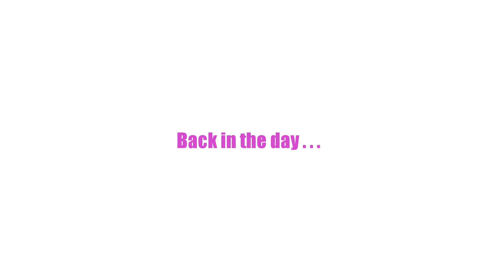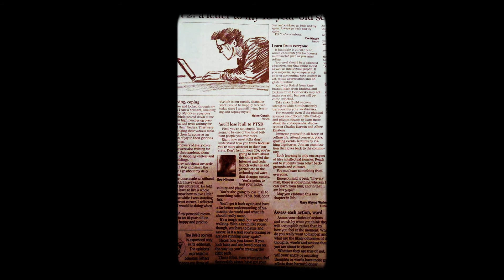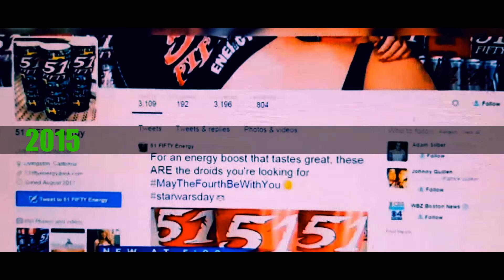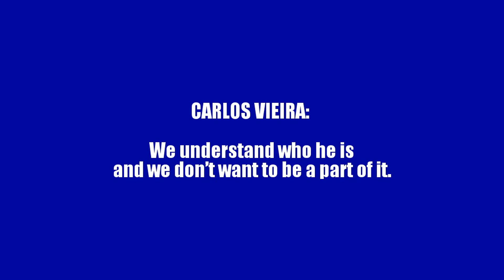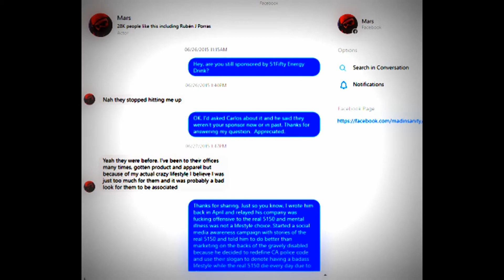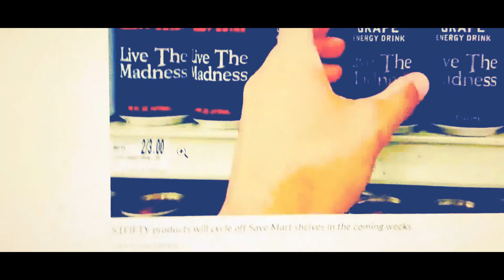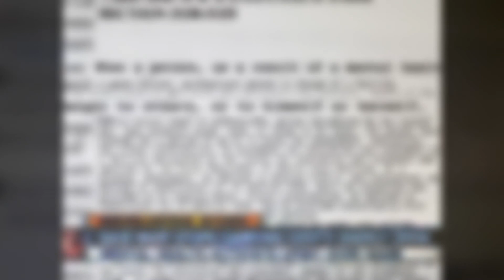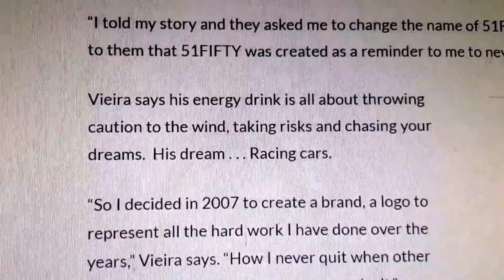History of American Badass Activists pt 1 | It's Human To Think Different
to be continued . . . soon as Youtube editor stops being an ass and actually renders and posts the next part.